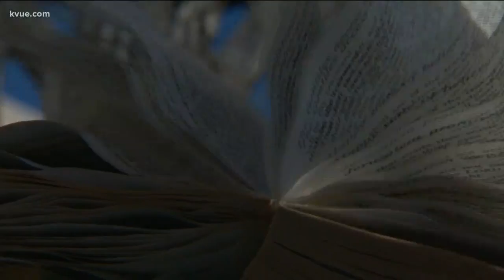Austin woman gets help from local churches after floodwaters damage her Graveyard Point home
Local churches have been helping Kim Lagrone clean up after floodwater damaged her home in Graveyard Point. STORY